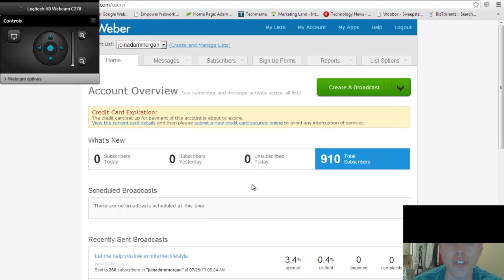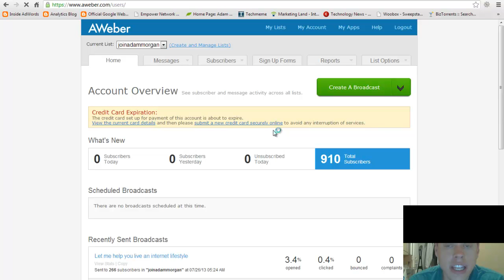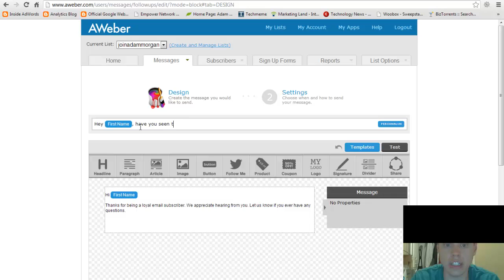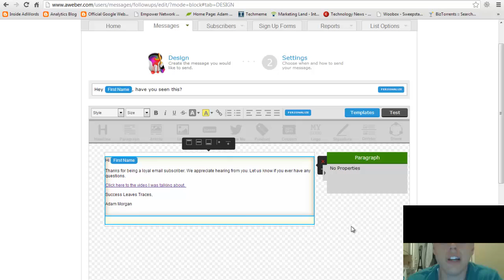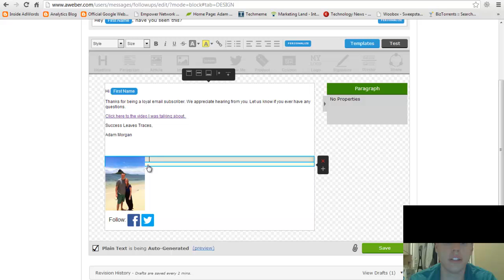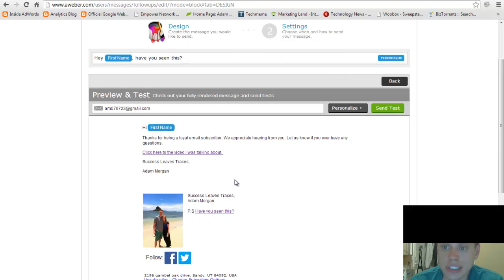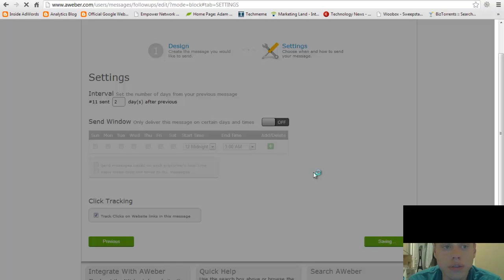How To Create Follow Up Email Series Using AWeber - Adam Morgan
In this video I will show you how to create follow up email series using AWeber. Before you can create follow up series, you need to first create a list.

I show you how to use the "Drag & Drop Email Builder". There are a lot of customization options available. Mess around with it. Don't be an old dog trying to learn new tricks like me. Spend 15 minutes messing around with it and you'll get the hang of it.

Let me know if you're having any problems. I'm here to serve! :)